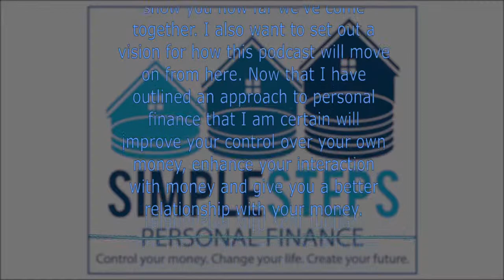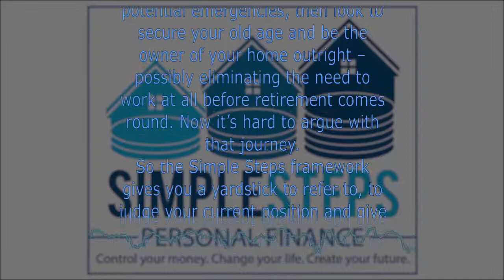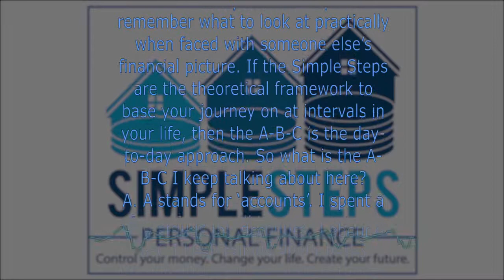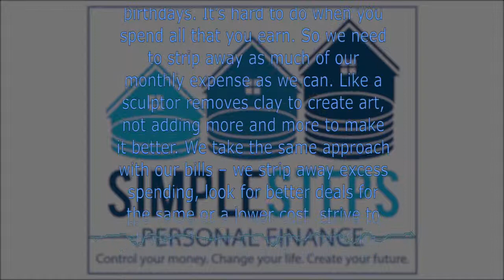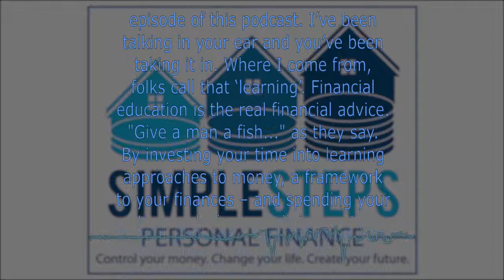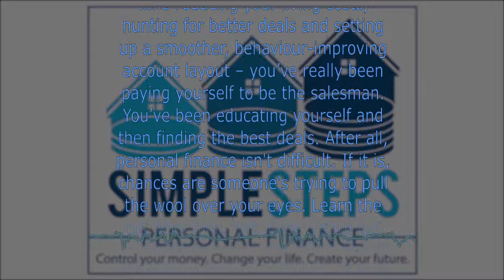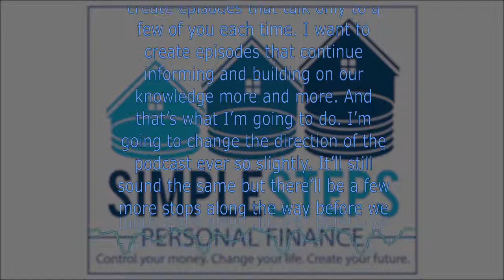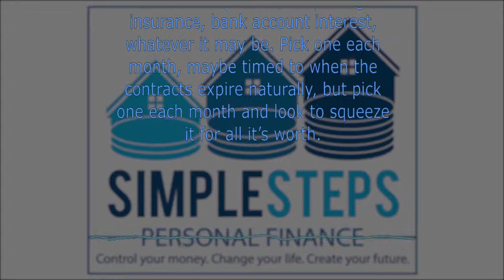SSPF010 How Far We've Come